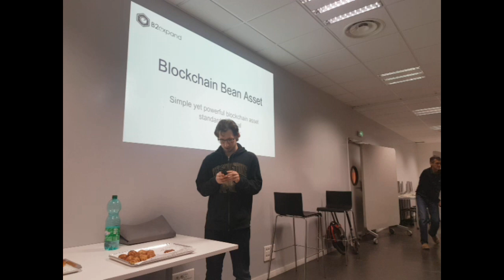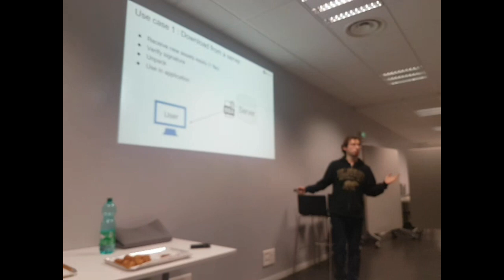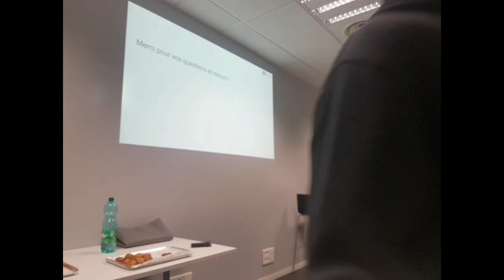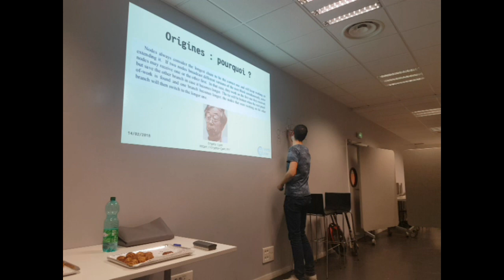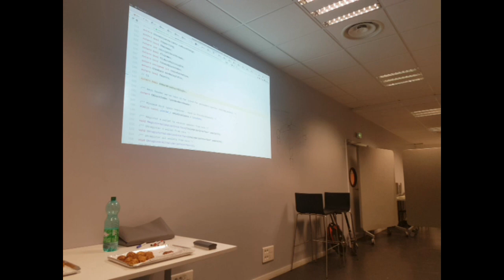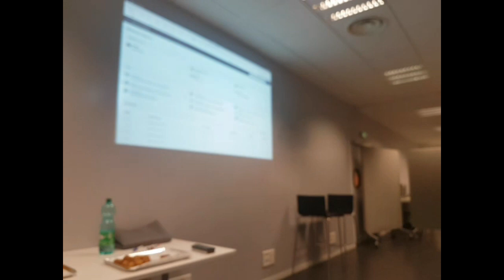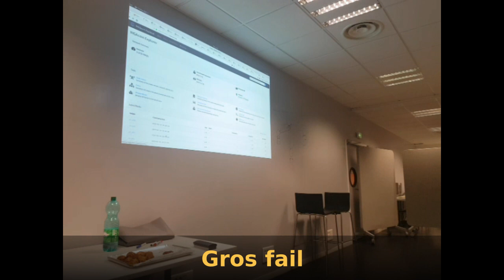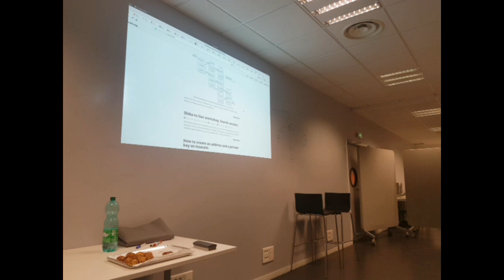Attaque à 51% : qu'est-ce ? Comment la réaliser ? Démonstration.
Revivez le meetup du 14 Février à l'INSA Lyon, lors duquel Léo Besançon nous a parlé de sa thèse "Interopérabilité et scalabilité des blockchains" (1:00) et Antoine Poinsot nous a expliqué ce qu'était une attaque à 51%, comment la mettre en place et enfin en a réalisé une contre l'Insacoin (un réseau de type Bitcoin) à 17:00 .